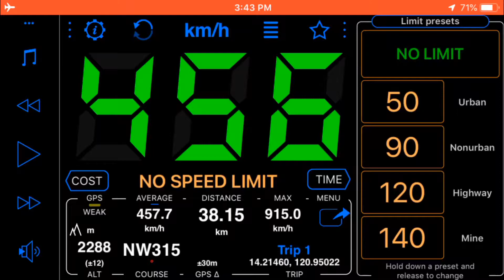Pagadian to Manila | Bye Anak